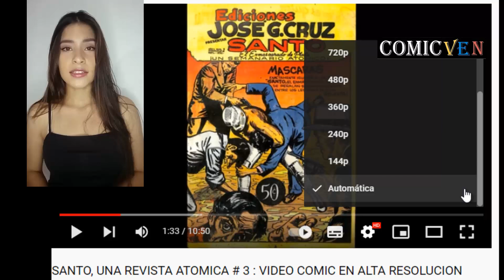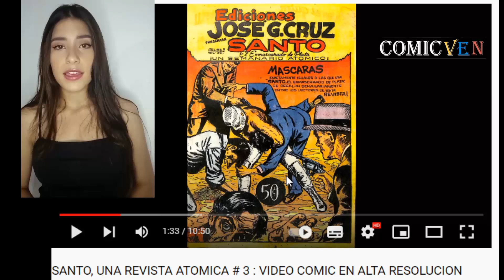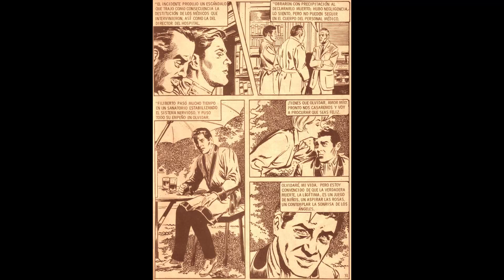EL MONJE LOCO # 36: VIDEO COMIC EN ALTA RESOLUCION